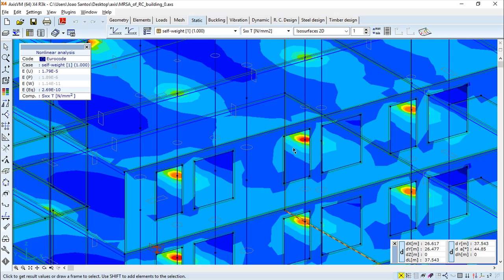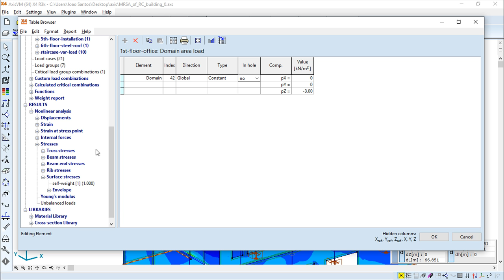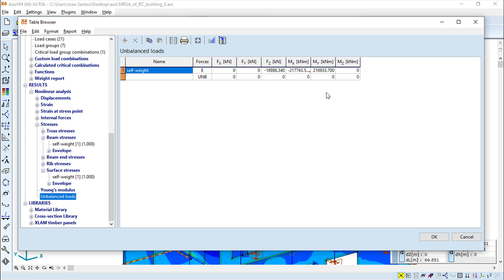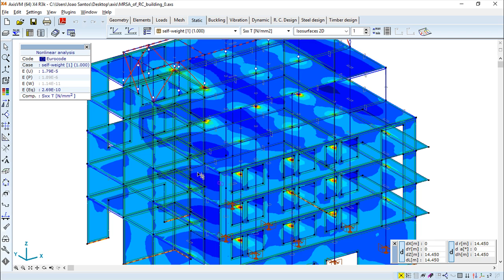AxisVM x4 Português - Lição 41/49 - Pós-processador, Estática (Parte 3)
O AxisVM é um programa de elementos finitos para a análise de estruturas em estática, vibrações e encurvadura.